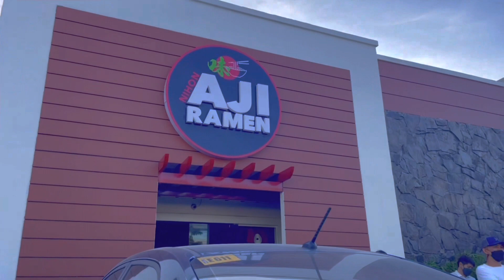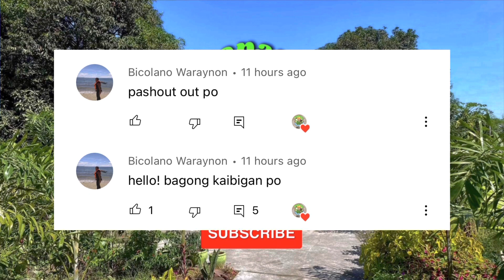My inaanak takes over my vlog! 😃😃 | BapangAndringVlogs